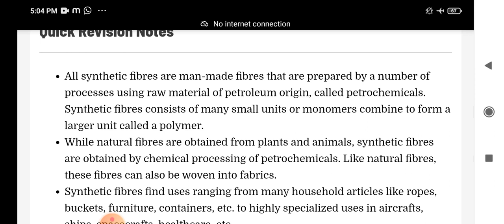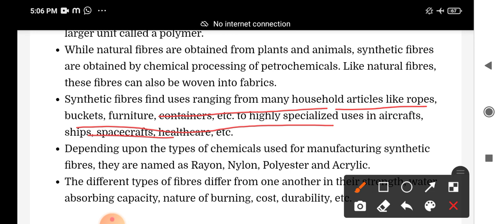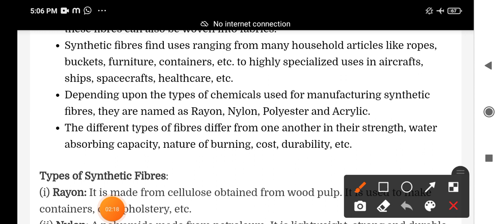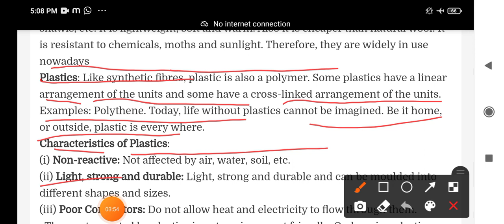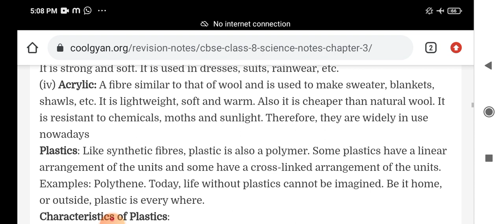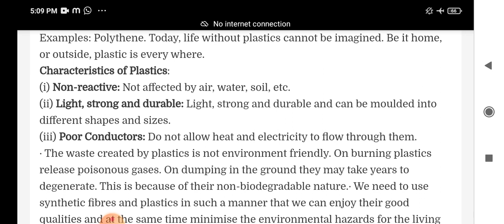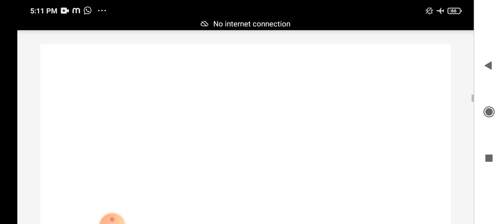Quick revision of synthetic fibre and plastic class 8th